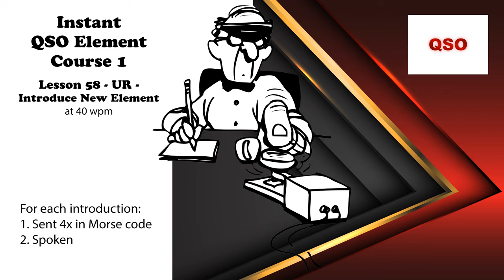Course 1 - Lesson 58 - UR - Introduce New Element